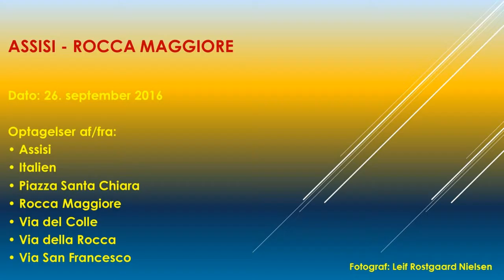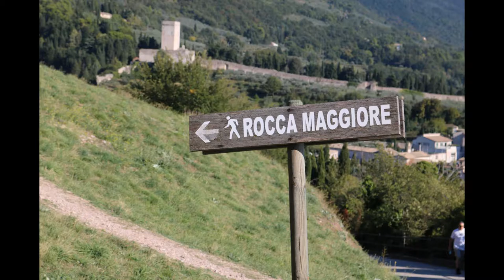n. 26. september 2016 Assisi - Rocca Maggiore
Optagelser fra/af:

• Assisi
• Italien
• Piazza Santa Chiara
• Rocca Maggiore
• Via del Colle
• Via della Rocca
• Via San Francesco